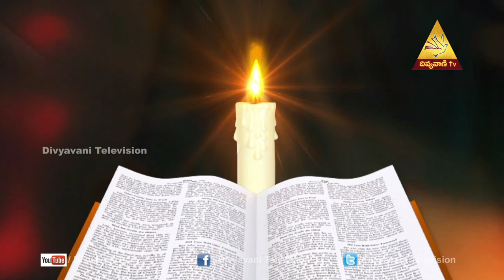MADHURAM NEE VAKYAM | నూతన నిబంధన శ్రేష్టమైనది (20భాగము ) | Mrs JACINTHA RANI | EPISODE -20